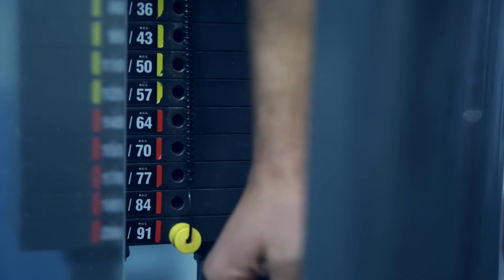Bodybuilding Inspirational by Mohammad Jafari & Liam Page-Triggs - TEASER TRAILER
Bodybuilding Inspirational by Mohammad Jafari & Liam Page-Triggs

COMING OUT APRIL 1st

Shot and Produced by VeryLongProductions (Robert Pen) ft. Isaac Szepessy